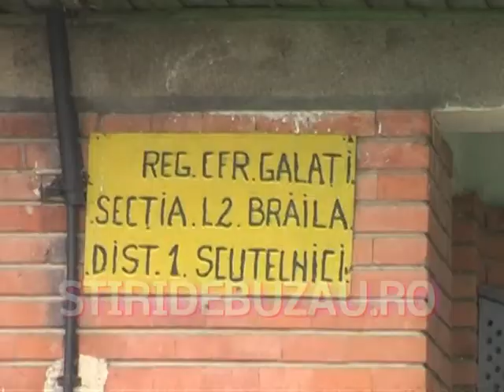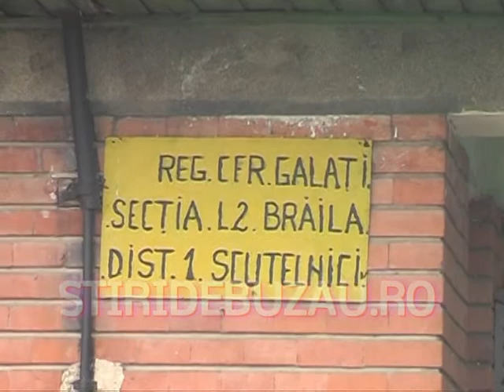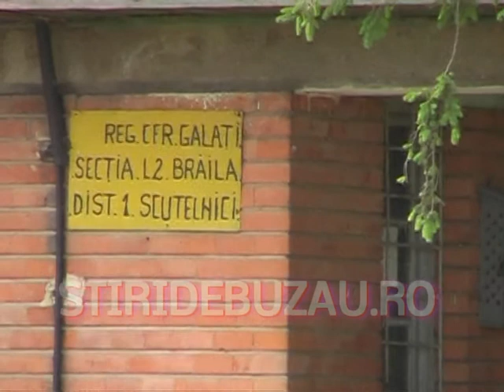Incendiu Scutelnici. Zeci de traverse de cale ferata de langa districtul CFR Scutelnici au ars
Un incendiu,  izbucnit ca din senin, a avut loc  sambata, 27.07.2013, dupa amiaza, la marginea localităţii Scutelnici, din Buzau. Zeci de traverse de cale ferata au ars, la doar cativa metri de districtul de cale ferata Scutelnici.

Cea care a vazut incendiul a fost o femeie ca a alertat imediat seful districtului. Acesta a sunat la 112, iar pana la sosirea pompierilor a încercat sa stăpâneasca flăcările de cativa metri, împreuna cu cativa săteni aflati la munca pe câmp. Deoarece in zona era foarte multa vegetatie uscata, iar flacarile riscau sa se intinda si la cladire, oamenii au inceput sa care galeti cu apa de la fântâna din curte. Nu au putut face mare lucru deoarece traversele, erau foarte uscate si impregnate cu creozot, solutie care odata luata foc arde foarte usor.

Din fericire, la circa 20 de minute au sosit si pompierii de la ISU Buzau, impreuna cu  doua autospeciale, care au localizat si stins incendiul in circa 30 de minute.

Nu se cunoaşte cauza exacta a izbucnirii acestui incendiu, insa se merge pe doua variante: materialul lemnos s-a autoaprins din cauza temperaturilor foarte ridicate sau este posibil ca cineva sa fi aruncat o ţigara aprinsa din trenul care a trecut prin zona cu o jumatate de ora înainte de izbucnirea flacarilor.